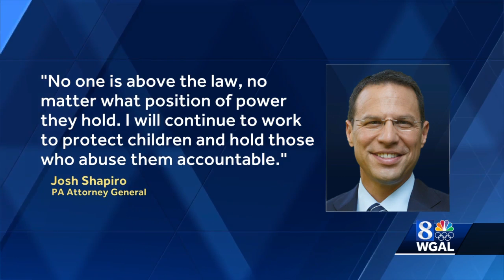State lawmaker charged with having child pornography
A Pennsylvania state senator is accused of having child pornography